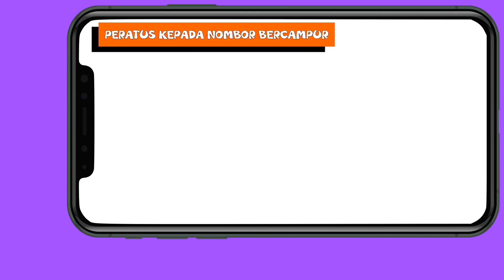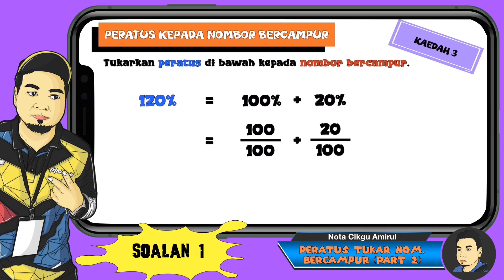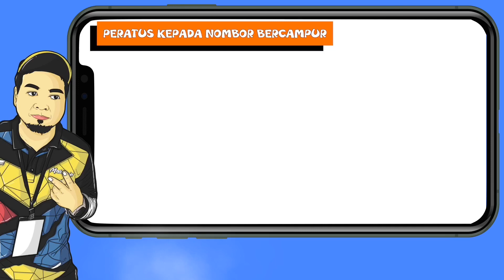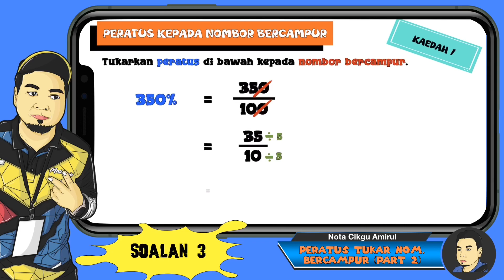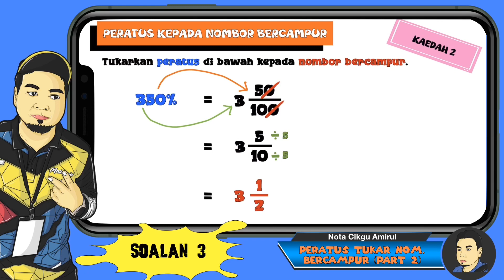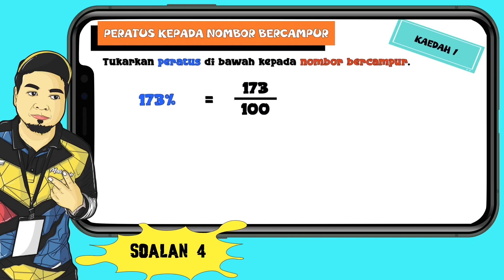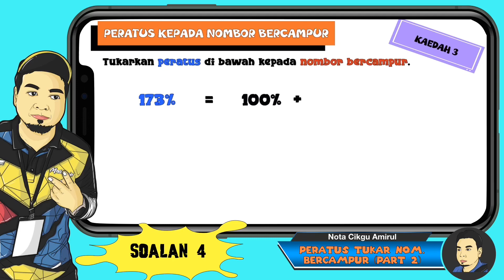Matematik Tahun 5 Bab 9 (9.1.ii) - [Part 2] Tukar Peratus Kepada Nombor Bercampur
Video ini menunjukkan 3 kaedah penukaran Peratus kepada Nombor Bercampur. Moga bermanfaat utk semua.

Boleh klik link di bawah untuk menjawab soalan.